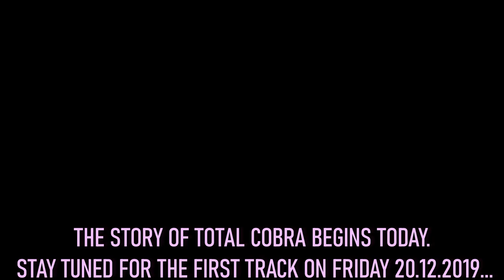Total Cobra - Monoliths Trailer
Total cobra is releasing their debut album, "Monoliths", starting december 20th 2019
Dystopian sci-fi, Synth wave, cyperpunk pop band from Lausanne/CH.